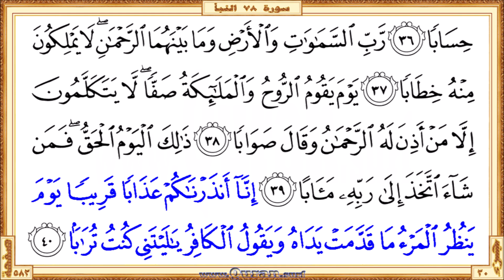Surah 078 An-Naba' | Khalid Abdul Kafi | Horizontal video highlighting the text with recitation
You are now watching a beautiful HD horizontal video of the Surah An-Naba'. This is a video highlighting the Quranic text with a beautiful recitation by Khalid Abdul Kafi. Quran.surf horizontal videos are generally show only five lines of Quran text on one screen. It follows the page layout of the printed version of the Mus'haf (Rasm Uthmani). It can be viewed well on small mobile screens and large projector screens. So it gives a great way for those who want to listen, learn or teach the recitation of the Qur'an well.

• To get more horizontal videos on Surah 78 An-Naba' by more reciters
• To get more horizontal videos on different portions of the Quran recited by Khalid Abdul Kafi
• The Playlist that contained all horizontal surah videos those recited by Khalid Abdul Kafi
• The Playlist that contained all horizontal page videos those recited by Khalid Abdul Kafi

• Horizontal video of Surah 78 An-Naba' recited by Khalid Abdul Kafi

Similar short links in the vertical video section

* Correct redirection via these links applies only after completed all of the surah/page horizontal/vertical videos those recited by Khalid Abdul Kafi. Short URL for the YouTube video is subject to 'special notes'